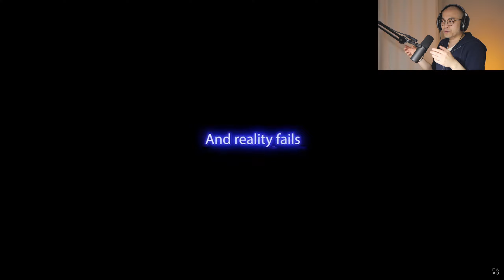knify REACTS: Five Nights at Freddy’s: Security Breach - Gameplay Trailer | PS5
knify watches Five Nights at Freddy’s: Security Breach - Gameplay Trailer | PS5.